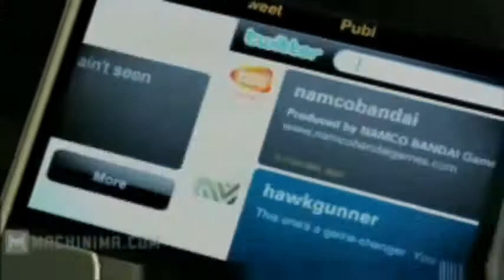Ace Combat 7& Hawx 2.wmv